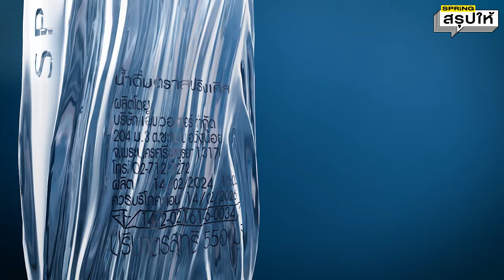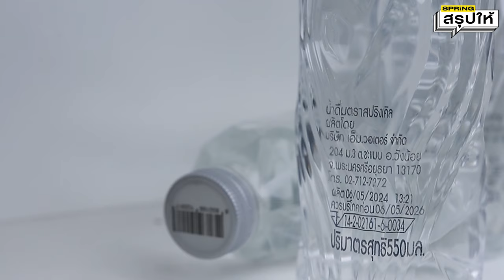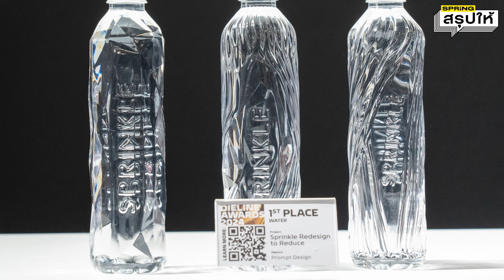ขวดน้ำดื่ม Sprinkle ที่คนไทยออกแบบ คว้ารางวัล DIELINE 2024 | SPRiNG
ขวดน้ำดื่มตรา Sprinkle ที่ผสมผสานการดีไซน์และสิ่งแวดล้อม คว้ารางวัลอันดับ 1 จากผลงานที่ส่งเข้าประกวดกว่า 1,400 ผลงานในทุกสาขา ถือได้ว่าเป็นสุดยอดรางวัลดีไซน์ฝีมือคนไทย